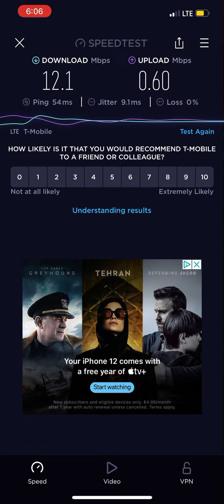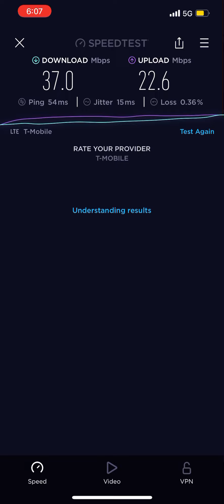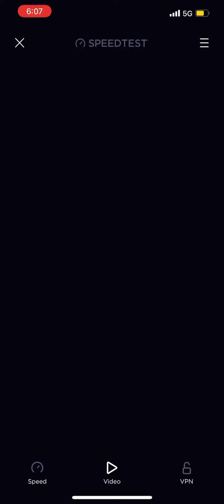5G Speed Test Runs #2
5G Speed Test Run 50 days after the first test.

And a picture quality test as well.

I was inside a moving car while doing this test.